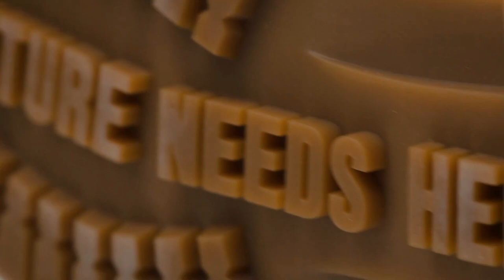RELOJES TIMBERLAND para HOMBRE: ¿VALEN LA PENA?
LAS BOTAS SON BUENÍSIMAS, PERO ¿SUS RELOJES? APRENDE TODO SOBRE LOS RELOJES DE ESTA CLÁSICA MARCA DE BOTAS

Visita nuestro sitio asociado de Amazon para productos de tu interés: